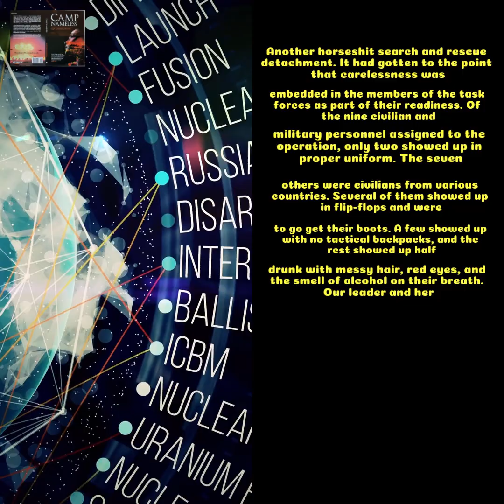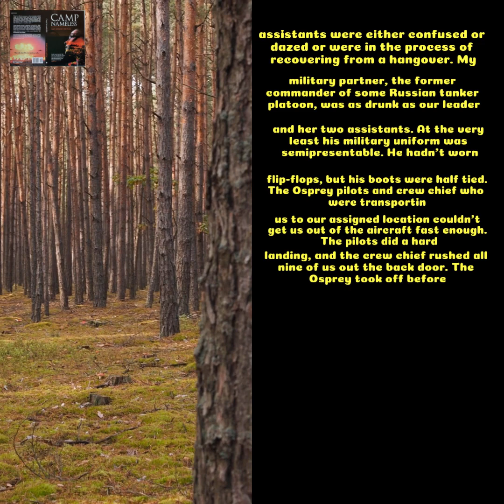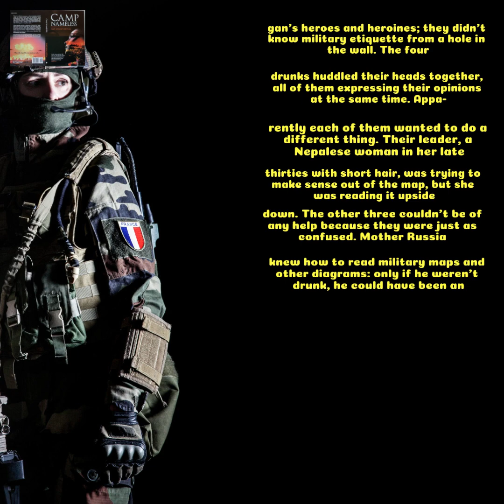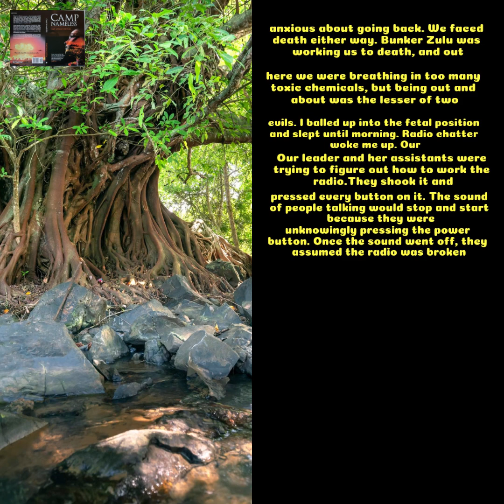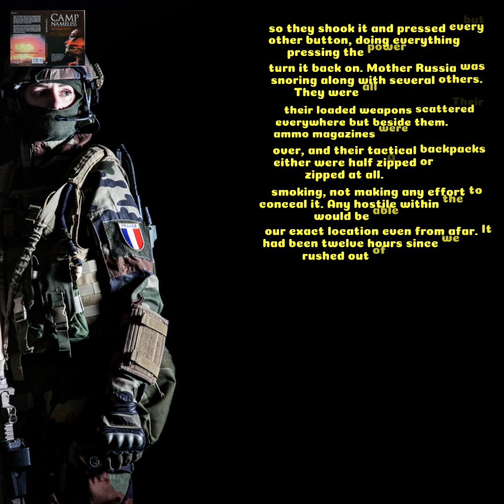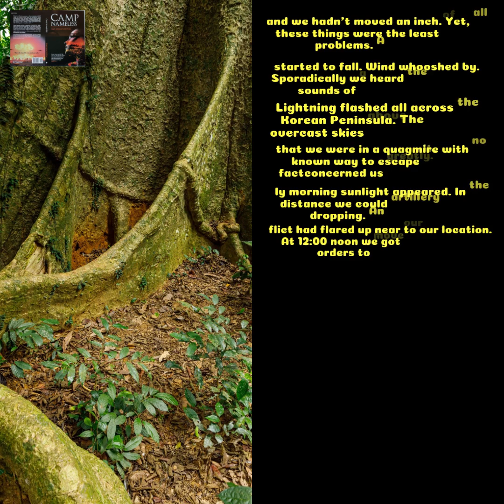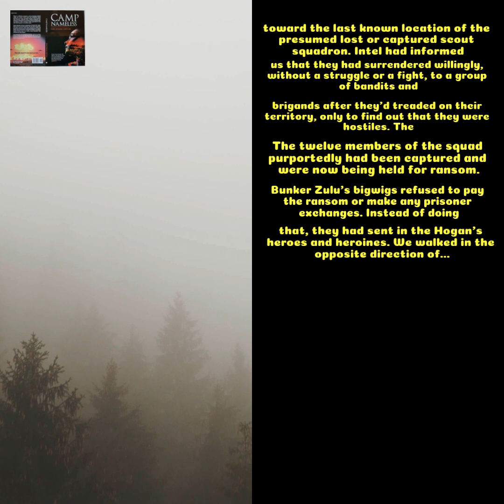🇨🇿 Dramaturgie matky Ruska (Ch.8, Ep.1, 02Mar2021) Czech